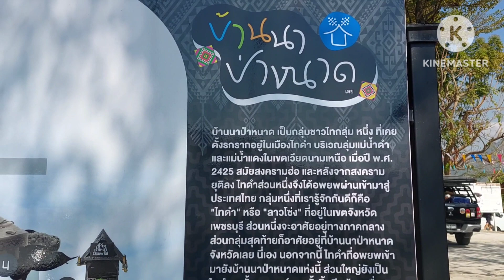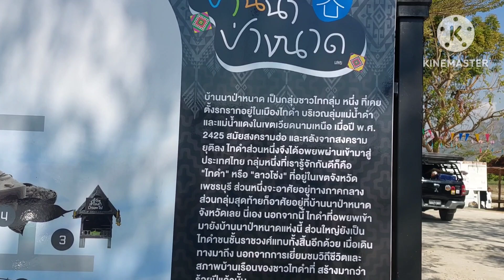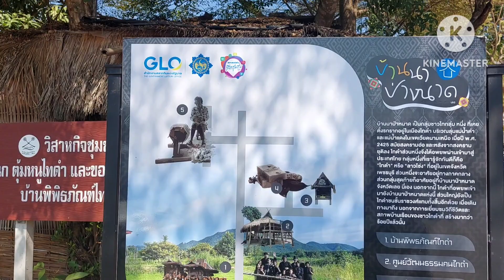โรตารีเยี่ยมเยือนหมู่บ้านไทดำ เชียงคาน ep1 ,วันที่ 20 มกราคม 67